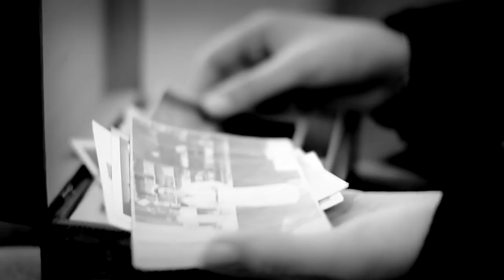Stacja 6 | Weronika ociera twarz Jezusa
Aneta Dudziak

Stacja szósta
(Weronika ociera twarz Jezusa)

Konieczna chwila zamyślenia

Ułożone odpowiednio w dłoniach

Uwolnienie skupionego spojrzenia

Poskromienie cieni na skroniach

Odbite od oryginału

Ostre- nie podarte!

Przeciwstawione złu

Każdej kropli potu warte!

Zapisane w pamięci kobiety

Bez odcisków jej palców

Wyświetlone po raz szósty

Na tej samej drodze znów